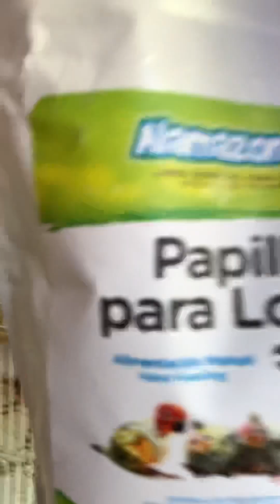Alimento para aves periquito australiano Ninfas canarios cardenal